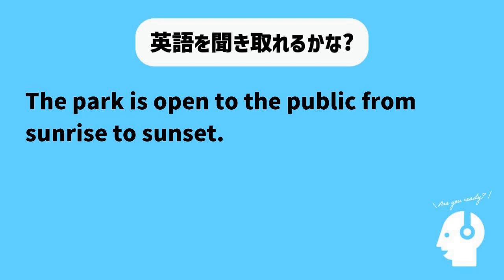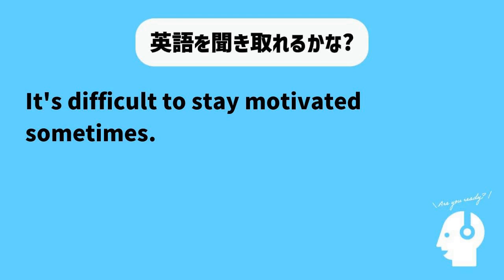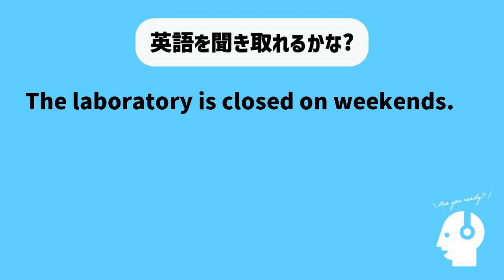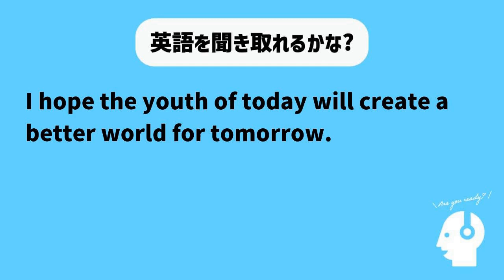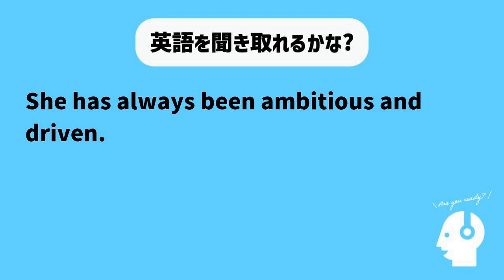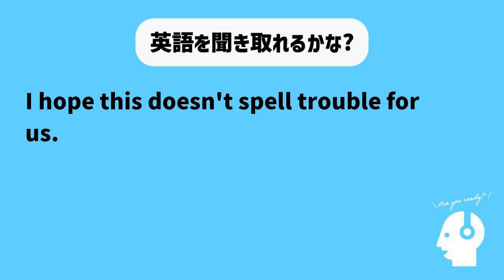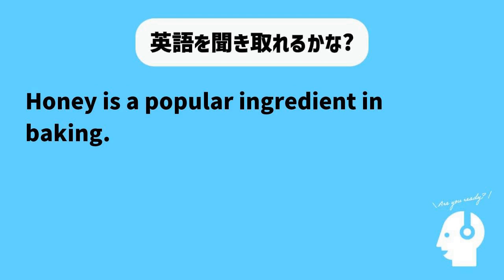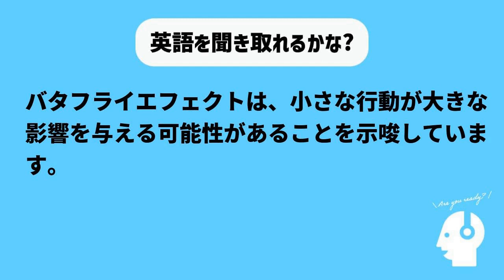【聞き流し用】英会話頻出フレーズ150+ リスニング動画（2023年06月07日）